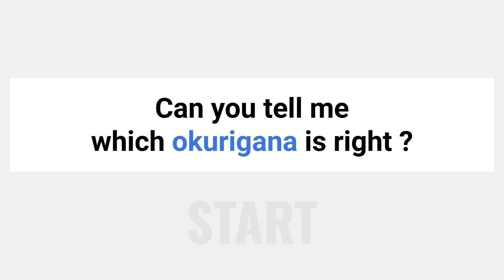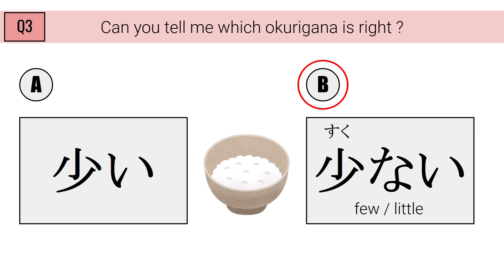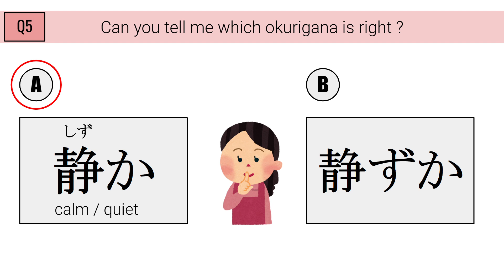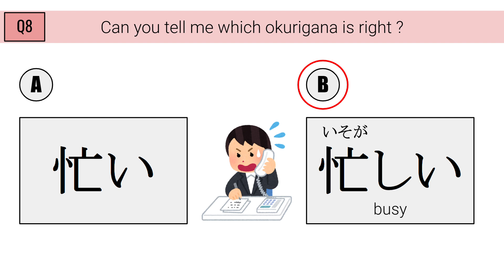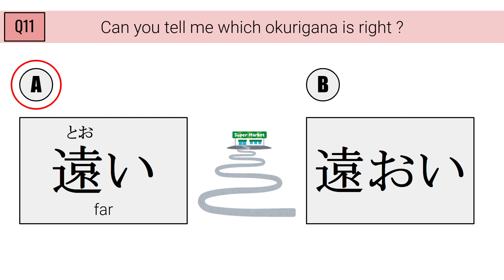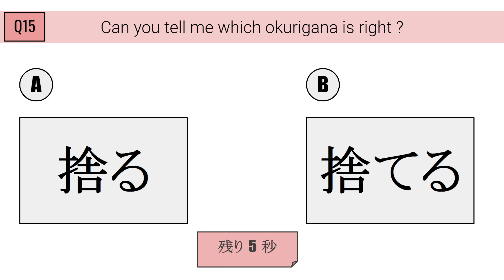【Japanese】Okurigana Quiz for Basic kanji ②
Okurigana Quiz for Japanese Basic Kanji

◆Chapter
00:00 Q1
00:28 Q2
00:51 Q3
01:15 Q4
01:38 Q5
02:02 Q6
02:25 Q7
02:49 Q8
03:12 Q9
03:35 Q10
04:00 Q11
04:23 Q12
04:46 Q13
05:11 Q14
05:34 Q15